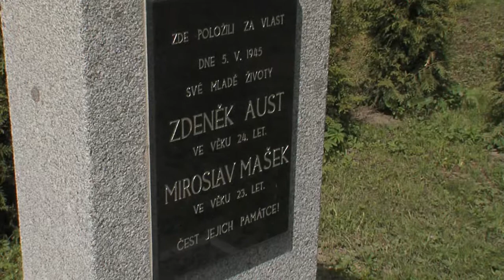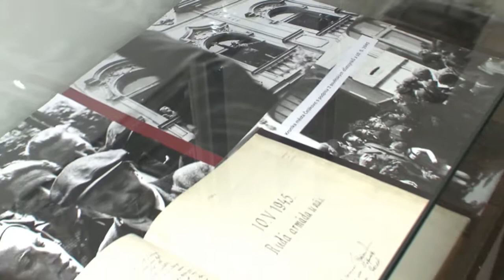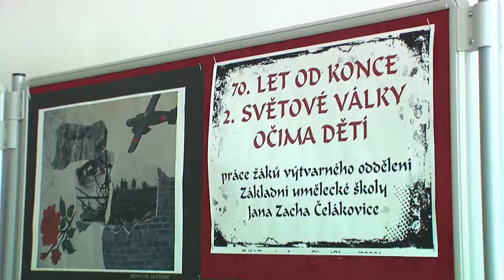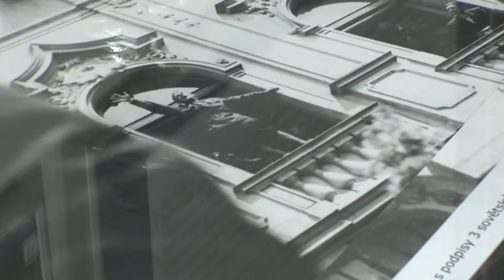70.výročí ukončení II. světové války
Čelájovice